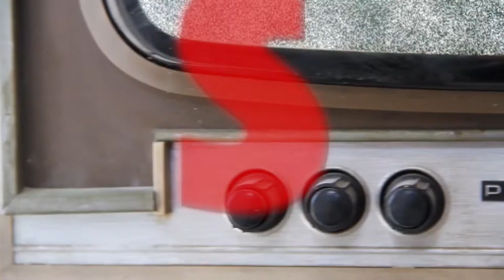SMCK ON Reel 2022 - Trailer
SMCK ON REEL is the first international video festival inspired by jewelry and crafts.

The medium video has become indispensable to artists, designers and crafters during the two years-long pandemic. Its importance in introducing the public to the artist’s world, concepts and thoughts now remains undisputed. Reels – the art of the moving image – deploy the artist’s narrative and enable the public to indulge in the maker’s work.

SMCK Magazine's SMCK ON REEL video festival takes place during Munich’s "Schmuck" international jewelry week from 7-10 July 2022.

More than 40 international jewelry artists, designers, art institutions and collectives have been selected to participate in SMCK On Reel.